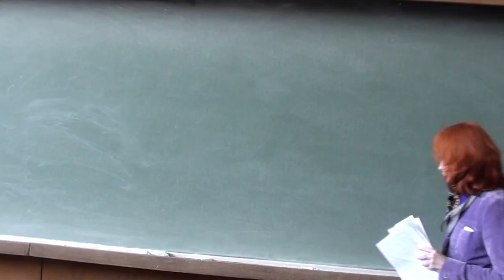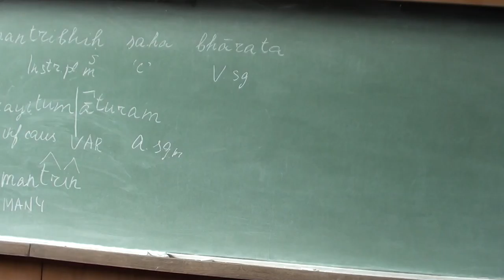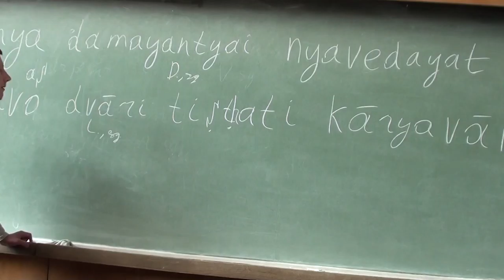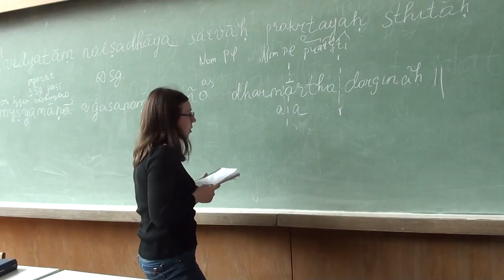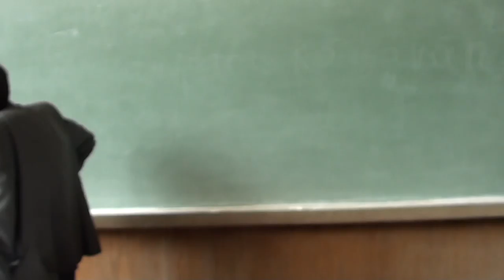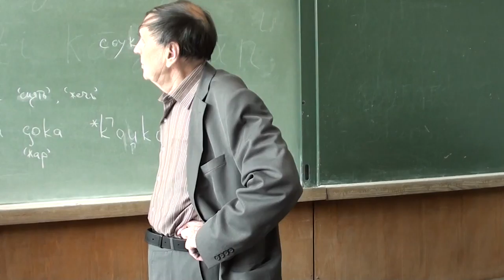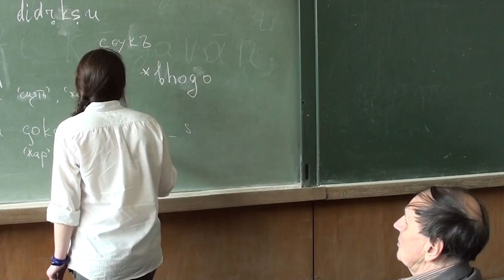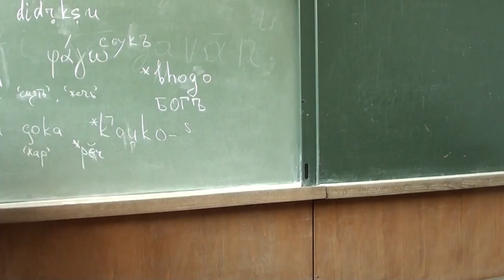Спецкурс А.А. Зализняка "Строй ведийского языка", 2015 г.